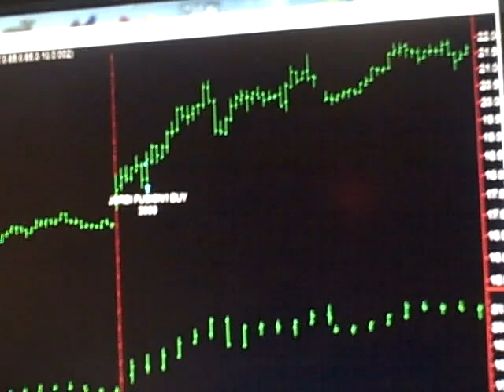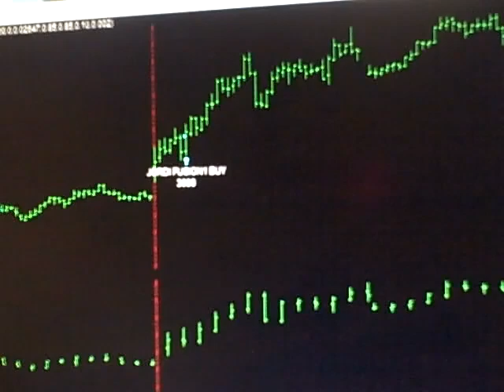Today Stock Market